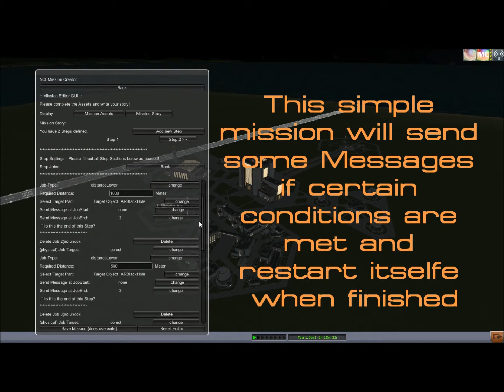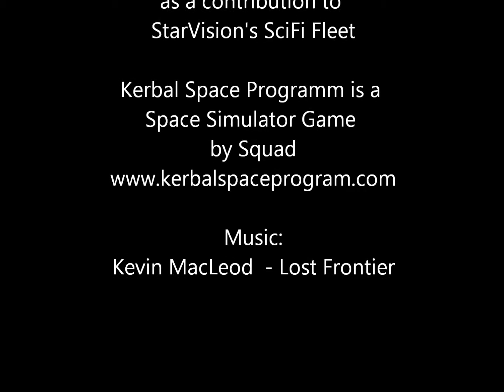KSP LCARS Natural Cause Inc The Star Trek Universe Frist POC Mission preview